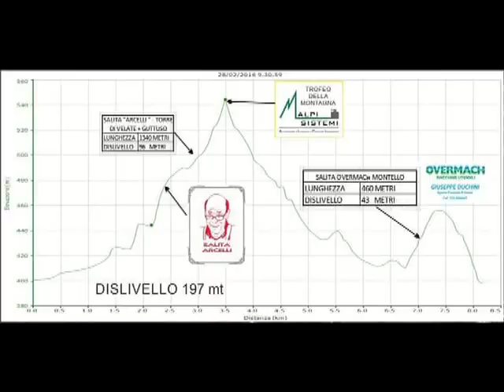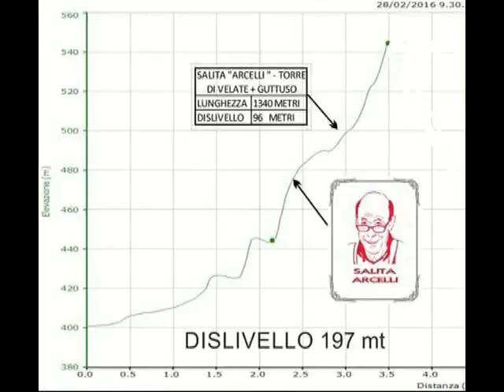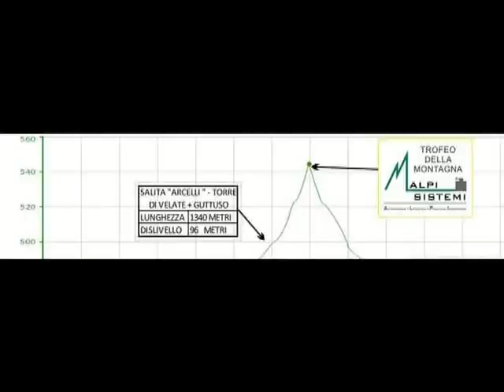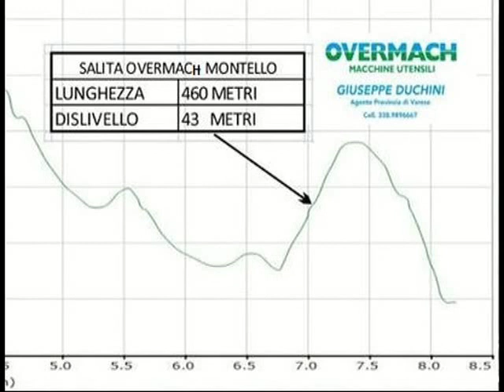PDO18 MARCIANDO IL PERCORSO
Il video, che descrive il percorso con le sue bellezze della Marciando per la vita 2018, gara che inaugura il circuito del piede d'oro e che si disputerà il 25 febbraio a Varese.
Buona visione